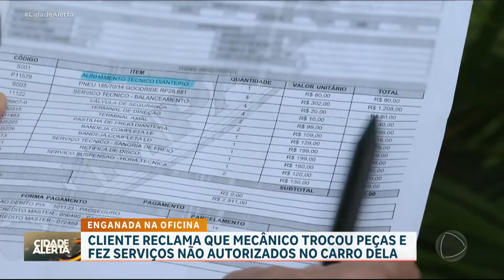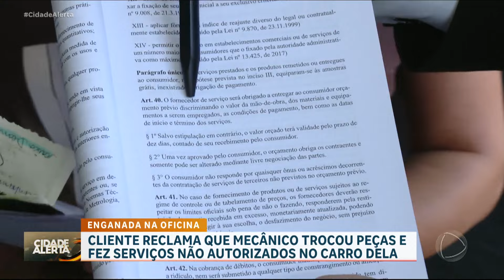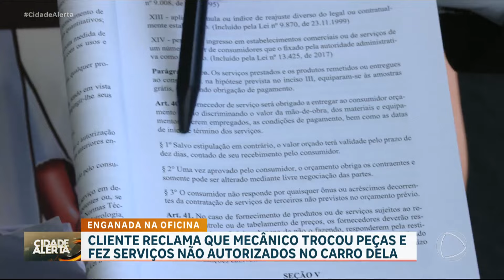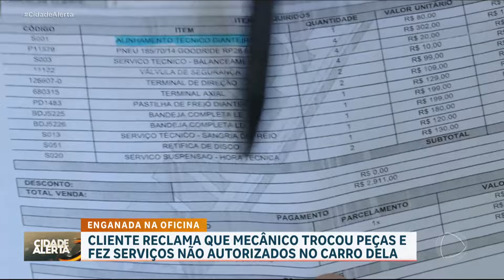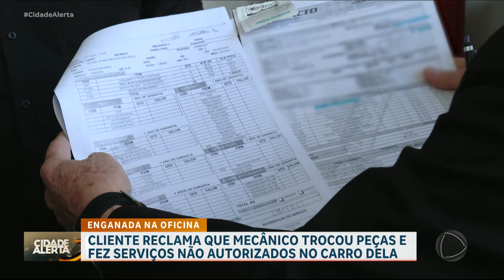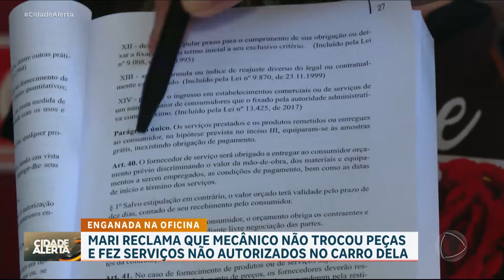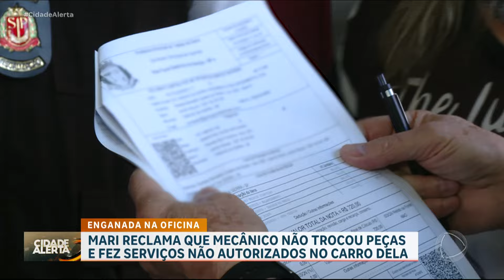Patrulha do Consumidor Oficina faz serviços não autorizados em carro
O Adriano comprou um carro utilitário zero quilômetro. Ele fez o seguro do veículo, parecia tudo certo. Mas o carro acabou furtado e a seguradora se negou a pagar o sinistro.  Veja o que aconteceu quando o Celso Russomanno entrou no caso.